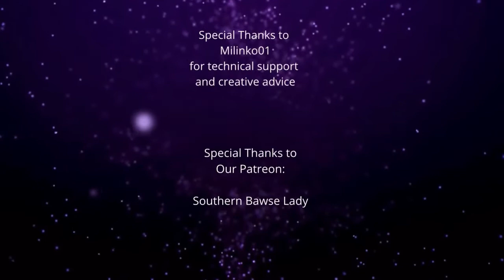Elders: Holy Spirit in action?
Thinking back on my experiences with the elders.  Holy Spirit in action?

Join the Apostate Coalition Discord server, where like minded apostates can associate and pitch ideas for activism.